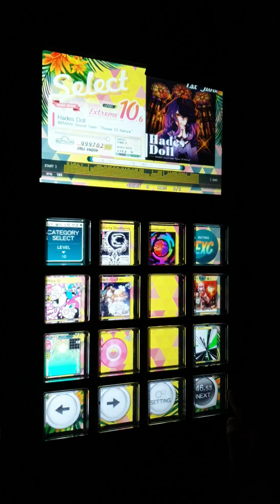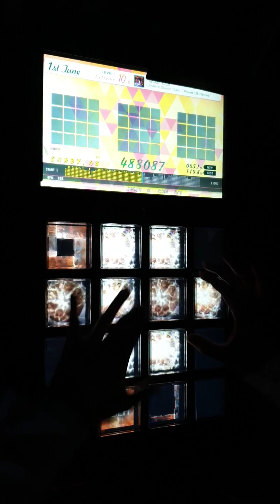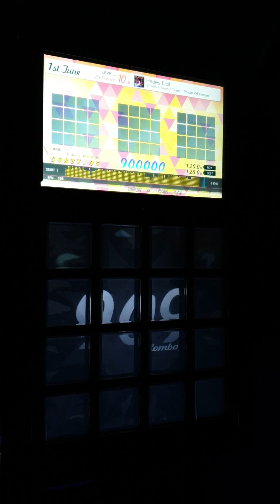【jubeat festo】 Hades Doll [EXT/10.6] -HARD MODE- EXC by CORBY.QS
Player : CORBY.QS

Version : jubeat festo
Artist(s) : BEMANI Sound Team "Power Of Nature"
Lv.10(10.6)

Option : HARD MODE + HAZARD FC 3

*60fps 동영상입니다.